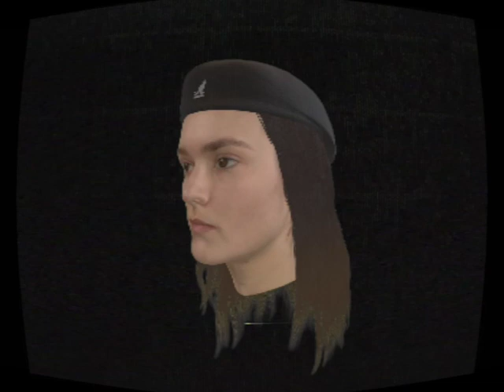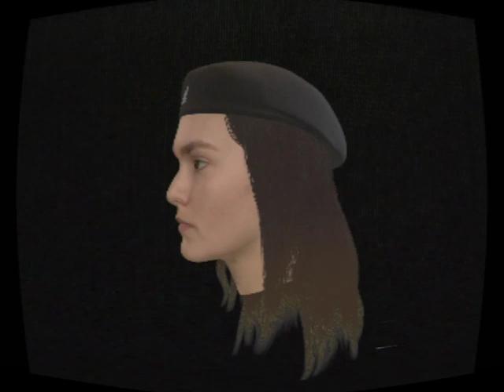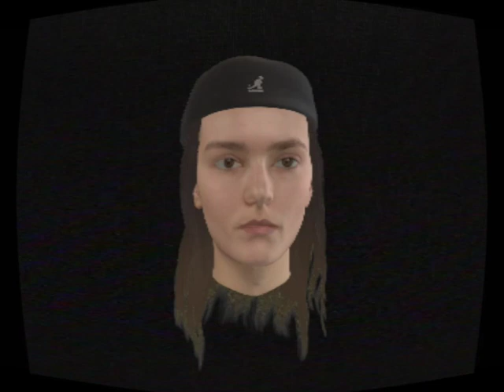Viikatory - My Mind (Dagga Remix)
MUPL005 - VIIKATORY OUT NOW